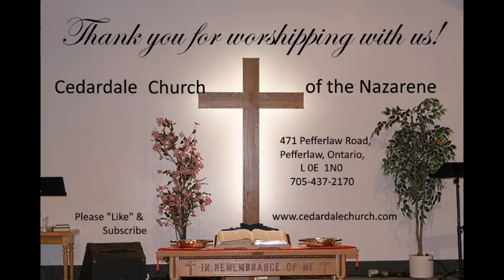The Ministry of Fatherhood, 18/06/2023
Cedardale is an evangelical, Christ-centred, family-oriented church where saints and seekers of every age and walk of life are welcomed.
We are taking a break from the current "Missions of Christ" series to bring you this special Father's Day message.  This week Pastor Grant wants to encourage our fathers, and other men of influence in the family, to see how important their role is. This message will highlight what our good and perfect FATHER has done, and continues to do when we put our faith in HIM, and our glorious Saviour, Jesus Christ.
We hope that you find it thought provoking and encouraging.
All questions and comments are welcomed on our web or in the Comment section below.